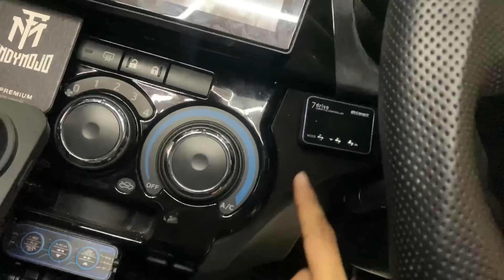FENDYMOJO & AKEEMSHARYZAL TERACUN BUAT INTERIOR ALCANTARA DENGAN AWOK | GRAFIXX MOTORSPORTS | BEZZA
Grafixx Motorsports : 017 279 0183

JIKA ANDA BERMINAT NAK DAPATKAN BARANGAN2 AWOKDEW MOTORPSORTS X RODAWEAR BOLEH TEKAN LINK DIBAWAH INI :-